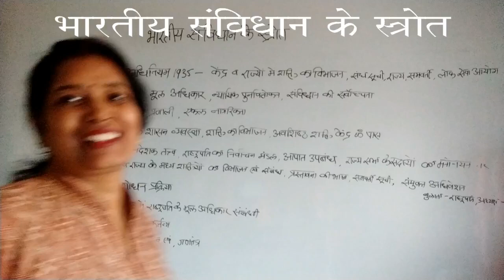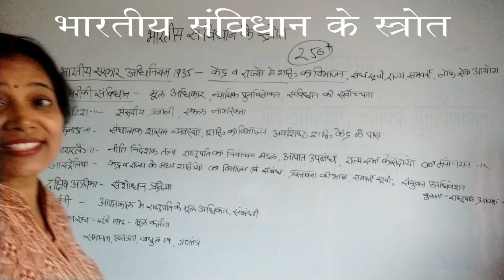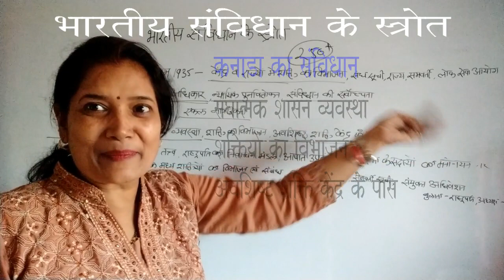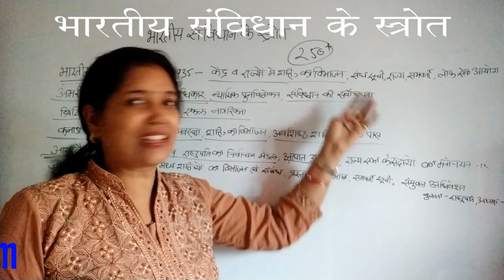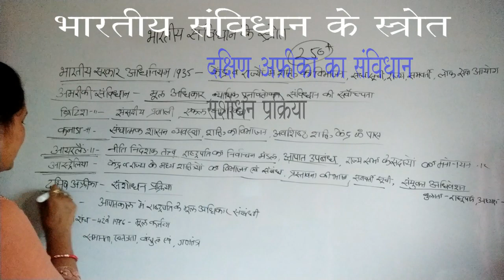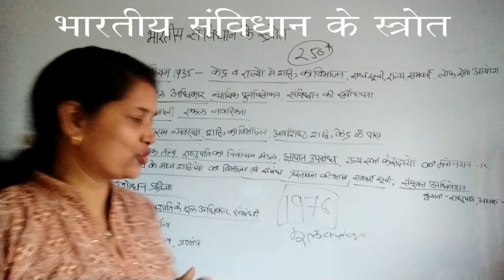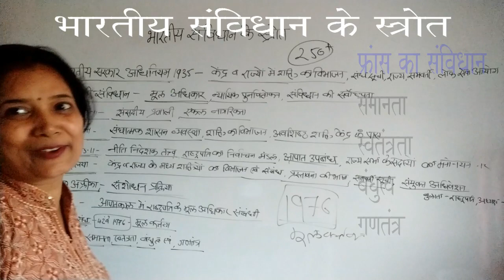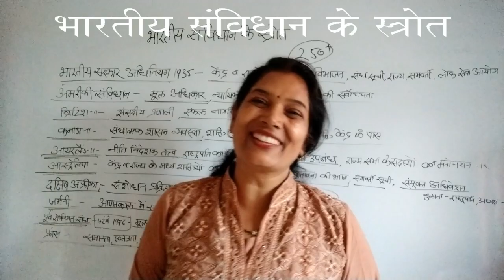भारतीय संविधान के स्रोत